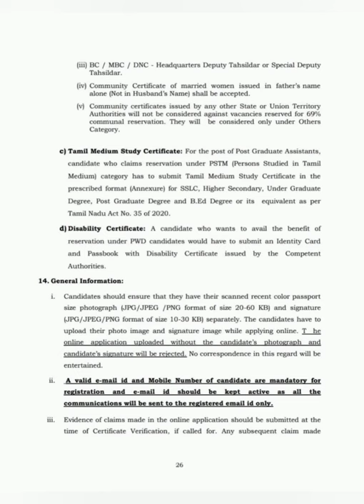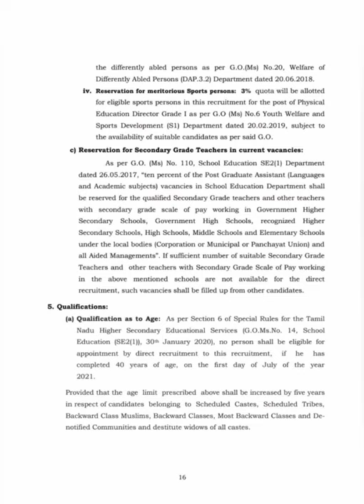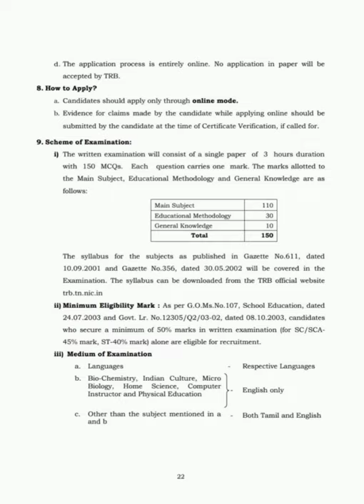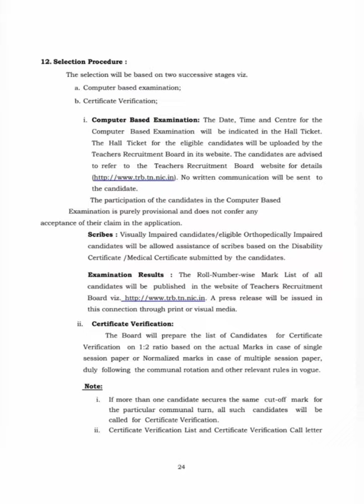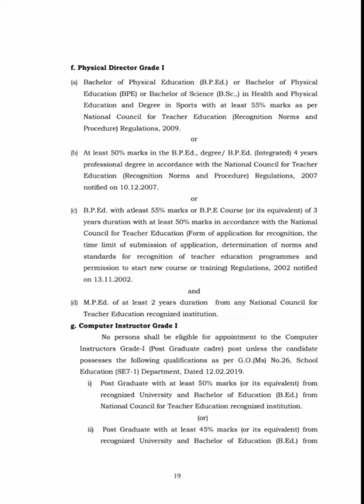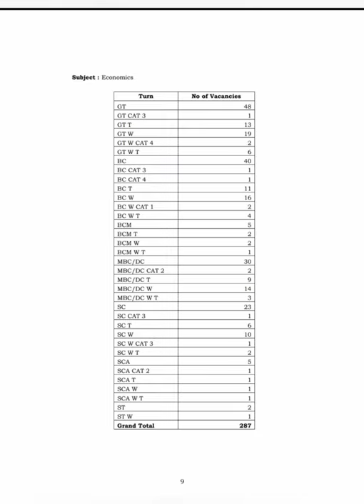தமிழ்நாடுTRB தேர்வு|TRB exam notification.latest Tamil Nadu job notification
TRB exam notification